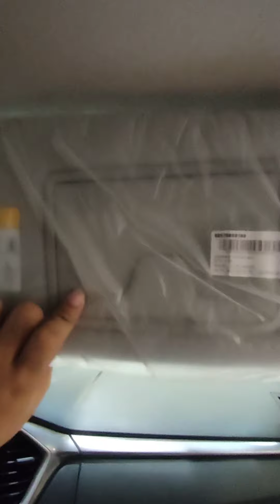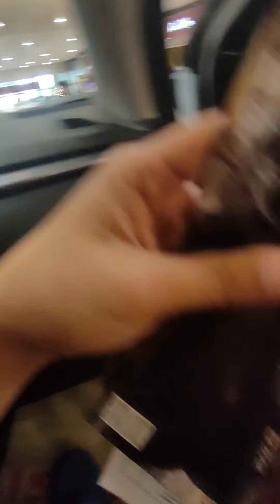2023 All New Isuzu Dmax Black Rhino White Automatic transmission